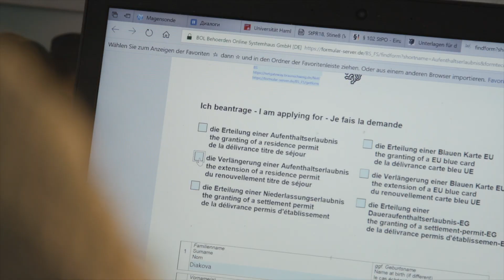Taking Care of German Bureaucracy | International Student Vlog 2018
This is also part of student life abroad: paperwork, organising yourself and finding your way around, sometimes taking small setbacks. Liliia talks about how she dealt with the German bureaucracy and countless visits to the authorities - and never lost her positive mood.